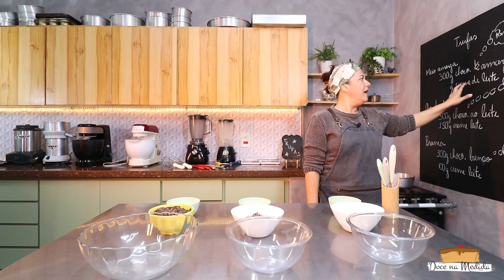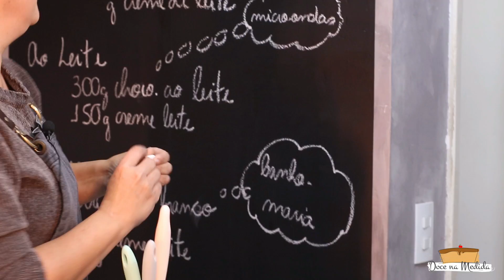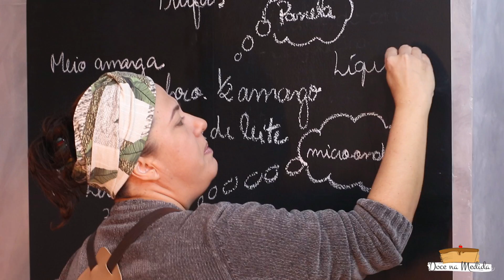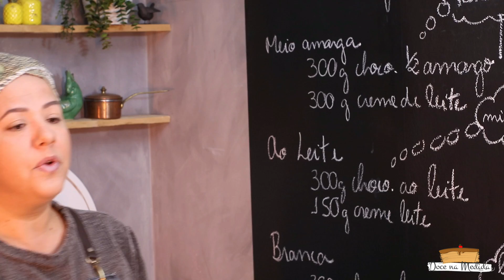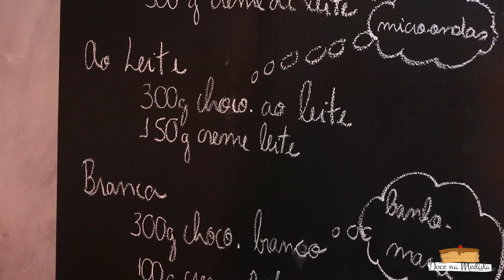Recheio e cobertura trufada para bolos ou doces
Muito bem, pessoal! O vídeo de hoje é sobre trufas, vamos fazer três variações! Meio amarga, trufa branca e trufa ao leite!

A trufa de chocolate nada mais é que uma ganache envolta por cacau em pó, castanhas ou achocolatado. Para entender como essa deliciosa sobremesa surgiu é necessário se debruçar sobre o que essa receita procura “simular”.

Originalmente, antes do advento do chocolate pelos europeus com o cacau importado das américas, a trufa (do latim “tuber, -is”, uma espécie de maçã) era a denominação popular dada aos corpos frutíferos subterrâneos de um gênero de fungo, o qual pode ser branco, castanho e, o mais famoso, negro. Algumas dessas espécies têm sabor e aroma agradáveis, totalmente comestíveis e, por necessitarem muitos critérios para sua produção, uma iguaria de valor elevado.

Na antiguidade, muitas eram as propostas de entender o que eram as trufas e como cresciam. Teofrasto, no século IV a.C., pensava que elas e outros fungos eram produzidos pela chuva e raios; Dioscórides, que eram uma espécie de raiz; Plínio, que eram calosidades naturais da terra, como se fossem rochas; e Plutarco, que o relâmpago era uma condição necessária para sua formação.

         Até que no final do século XIX três confeiteiros, dois franceses e uma italiana, disputaram a autoria da criação da trufa: Auguste Escoffier, Louis Dufour e Nadia Petruccelli. O mérito pela receita infelizmente ainda não foi definido e talvez jamais seja, mas o que realmente importa é que, no meio desse embate, os degustadores e chocólatras daquela época notaram a semelhança da iguaria de chocolate com o raríssimo e delicioso fungo negro (Tuber melanosporum ou trufa negra), daí surgiu a trufa de chocolate.